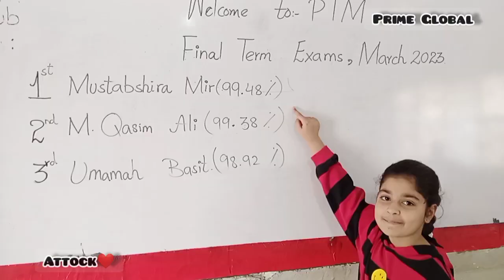International Labour Day/ 1st May/ Attock Vlogger/ Mazdoor Ka Din/ Hd Video/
international labor day
1st may
hairstyle
school time